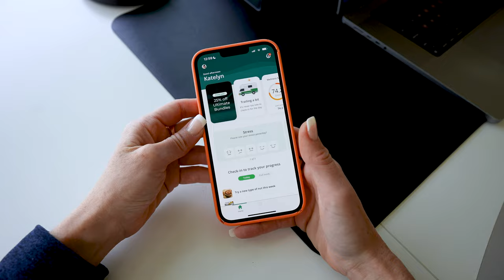Sneak Peek: Best Health Products of the 2023!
Coming soon...12 Days of Videos starting Dec 1!